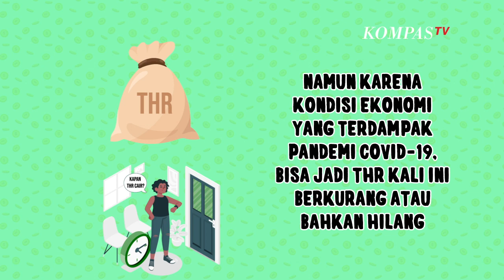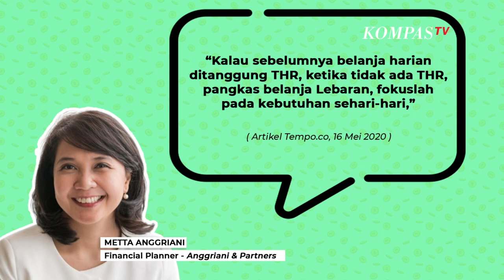Tips Mengatur Keuangan Jika Tak Dapat THR Agar Kebutuhan Tetap Terpenuhi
KOMPAS.TV - Menjelang penghujung bulan Ramadhan, banyak orang menantikan cairnya tunjangan hari raya.

Namun, karena kondisi ekonomi yang terdampak pandemi Covid-19, bisa jadi THR kali ini berkurang atau bahkan hilang.

Bila kali ini Anda termasuk yang tak mendapatkan THR, simak tips mengatur pengeluaran dari perencana keuangan Metta Anggriani, dikutip dari Tempo.co.

1. Fokus kebutuhan sehari-hari

Selama pandemi, pengeluaran di bulan Ramadhan relatif dapat ditekan karena mobilitas yang dibatasi.

Misalnya, biaya yang biasanya dikeluarkan untuk buka puasa bersama serta mudik lebaran dapat dialihkan ke tabungan.

Bedakan antara kebutuhan dan keinginan. kemudian jadikan kebutuhan mendasar sebagai prioritas utama.

"Kalau sebelumnya belanja harian ditanggung THR, ketika tidak ada THR, pangkas belanja lebaran, fokuslah pada kebutuhan sehari-hari," kata Metta.

2. Alokasi dana kesehatan

Yang tak kalah penting adalah kesehatan. Tak perlu ragu untuk mengeluarkan uang guna membeli makanan bergizi, buah-buahan, sayuran, vitamin, masker, handsanitizer, dan semacamnya.

Pemenuhan gizi, kesehatan dan kebersihan saat ini menjadi prioritas kebutuhan yang perlu diperhatikan.

3. Alokasikan pengeluaran bersifat wajib

Pengeluaran wajib seperti zakat atau donasi untuk sesama yang lebih terdampak Covid-19 perlu kita siapkan.

4. Hindari berhutang

Sebelum memutuskan untuk meminjam uang, pastikan Anda mampu membayarnya ketika jatuh tempo.

Hindari berhutang, terlebih hutang konsumtif yang habis terpakai dan nilainya langsung habis.

Lebih baik bertahan dengan menyesuaikan gaya hidup sesuai pemasukan.

5. Tabung sisa uang

Jika ada sisa uang, lebih baik ditabung untuk dana darurat, guna mengantisipasi kenaikan harga.